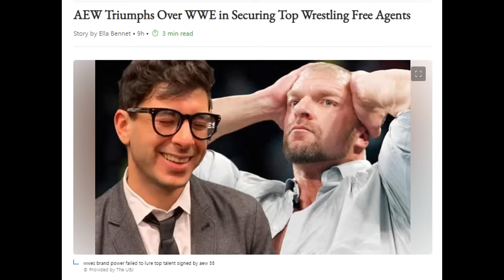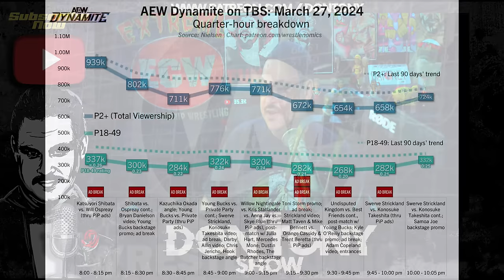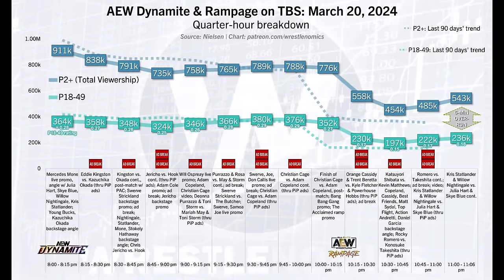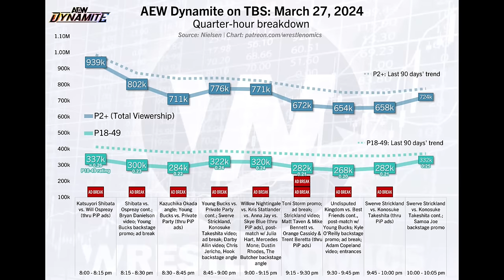FRIDAY NIGHT WWE WrestleMania 40 AEW Wrestling Talk w/Don Tony (Ep 105)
WWE / WrestleMania 40 / SmackDown / AEW Wrestling Talk / Bray Wyatt NOT Entering 2024 HOF / WWE PG Far From Dead: Attitude Era Not Returning / Jade Cargill on SmackDown / Dana Brooke Mocks Tiffany Stratton and lots more... The Sit-Down w/Don Tony, recorded live Friday night, 3/29/24.

🎤'The Sit-Down with Don Tony' is a discussion show where everyone who joins the show LIVE chooses the topics discussed. You can talk about anything. Pro Wrestling (AEW, WWE), non-wrestling, pop culture, sports, news, politics, personal topics. Nothing is out of bounds, and the entire show is 100% interactive. SuperChats are never required but are appreciated and are always given VIP attention.

🔥DON TONY AND KEVIN CASTLE SHOW 3/25/24 Episode:
🎙️ Help DT/KC get back into the Top 10! Download the audio version of this episode

🔥DON TONY AND KEVIN CASTLE SHOW RETURNS THIS MONDAY NIGHT (4/1/24) *LIVE* AT 11:15PM EST on DTKC DISCORD CHANNEL! It's free!

​​​​​​​​​​​​​​​​​​​​​​​​🍷 A Special Toast To The Family's MADE MEN AND WOMEN (Our ELITE Channel Members)

🍷JOIN The Family! Become a Channel Member and get exclusive access to Don Tony And Kevin Castle Show episodes here on YouTube!